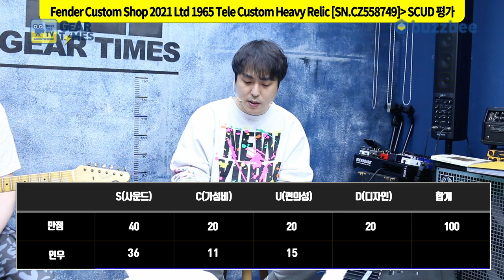[GearTimes 3354회] 펜더 Fender 2021 Limited Edition 1965 Telecaster Custom Heavy Relic [SN.CZ558749]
펜더 Fender Custom Shop 2021 Limited Edition 1965 Telecaster Custom Heavy Relic [SN.CZ558749]

0:00 오프닝
1:53 프로파일링: 이 기타는 어떤 사람이 연주하였는가
4:53 스펙(Spec)
7:09 사운드 테스트 (sound test)
11:41 시연 (Demo)
13:18 한줄평
13:56 점수